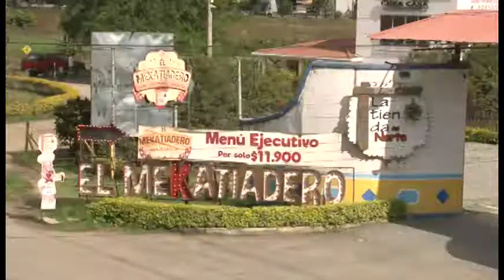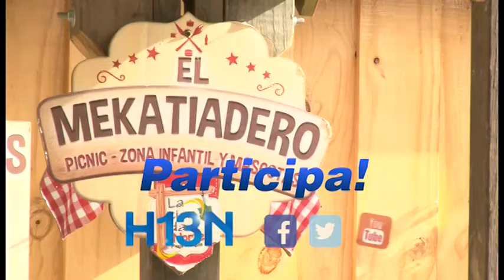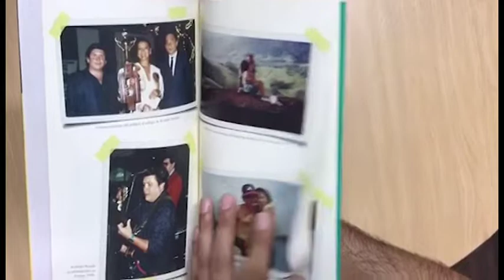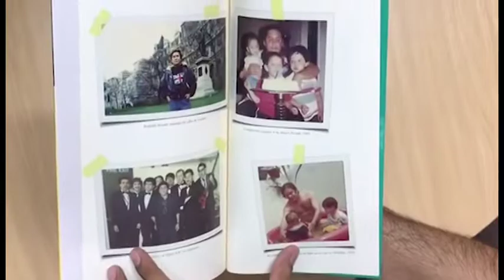Llega la gala de la sexta edición del Festival Huellas Folcloriada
Un lugar amplio colorido y muy divertido para la familia.
Un lugar divertido con buena música y espacios como el playground, juegos al aire libre para los más pequeños, picnic y la fonda para que los adultos también disfruten.
Flora Martínez está en Medellín con su obra Frida Libre. Un monólogo musical en el que Flora muestra sus dotes de artista integral y cantante, su personaje Frida se muestra enfrentando un  diálogo con la muerte y habla de  de  su vida, la política, sus relaciones y un accidente que le cambió la vida.
No se la pierda hoy y mañana  en el Teatro Universidad de Medellín a las 8 de la noche.

Con éxito se desarrolla la  sexta edición del Festival Huellas Folcloriada, uno de los eventos más importantes para la danza en la ciudad organizado por la corporación VIALIBRE ARTE COLOMBIA.
La programación que comenzó a finales de septiembre, irá hasta el próximo 31 de octubre y tiene su momento más especial en la gala, este 19  de octubre en el Teatro Tobón Uribe a las 7:30 PM. No se pierda las historias danzantes en un hermoso espectáculo con la agrupación orgullo tolimense,  danza folclórica internacional sin fronteras  y el grupo experimental de danzas de la U.de.A

Si usted aun se sigue preguntando por qué se casó Adonay, esta  publicación le tiene la respuesta no solo a esa sino a más preguntas relacionadas con Rodolfo Aicardi. ¿Dónde se celebraron los 100 años de Macondo? ¿Por qué se acabó el amor con Daniela? ¿De verdad hay besos que saben a caramelo? ¿Por qué el tabaco y ron, y no el aguardiente?
Hoy les presentamos la publicación Rodolfo Aicardi. La historia de “El ídolo de siempre”, escrito por Diego Londoño en donde se revela una biografía oficial de este artista, sus alegrías, fama, caídas, triunfos, aplausos, enfermedad, humildad, pobreza, familia y muchos detalles más de su vida.

El Lanzamiento del libro se realizará este sábado 20 de octubre, a las 7 pm, teatro Pablo Tobón Uribe, entrada libre, con concierto de los hermanos Aicardi y otros artistas.